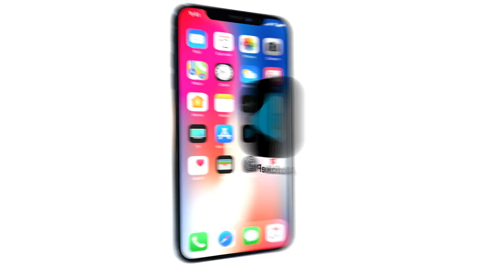Las sugerencias de Dj Topo para el concierto de "El Alfa" (El Despeluñe)